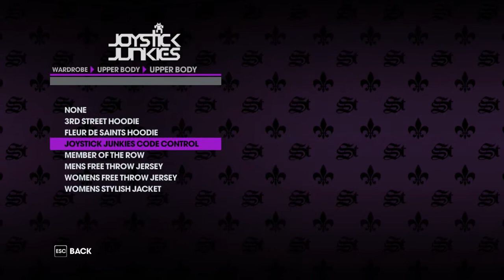Saint Row 3 Walkthrough met Joël en Timo | Ep. 4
bedankt voor het kijken laat een like achter en voeg hem toe aan je favortieten.
LOL